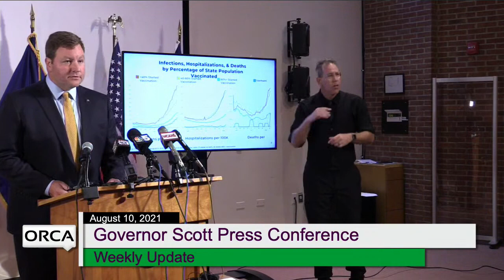Vermont Governor's Press Conference Weekly Update 8 10 2021